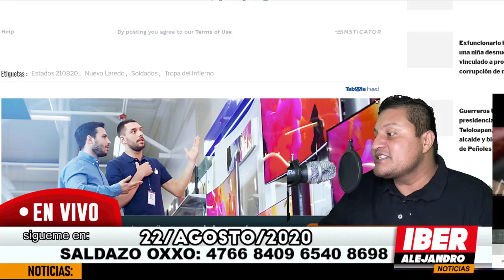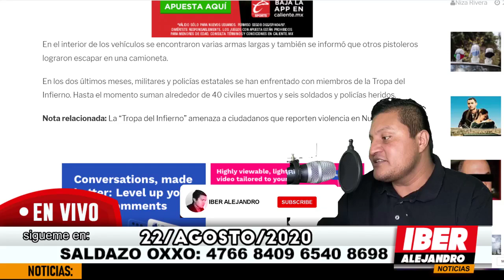MEGA NOTICIÓN! GUARDIA NACIONAL DIERON LA VIDA VS P0D3R0S0 C4RT3L [AMLO LES AGRADECE] LA TV OCULTÓ..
la guardianacional dan la vida contra carteles en tamaulipas y amlo agradece su valor en la lucha contra los c4rt3l3s pero las televisoras lo ocultan al publico